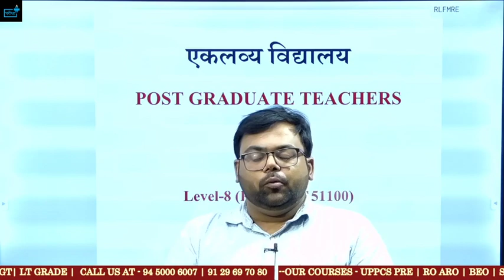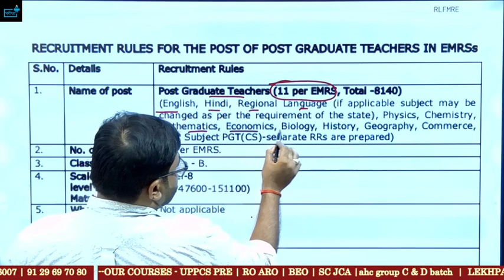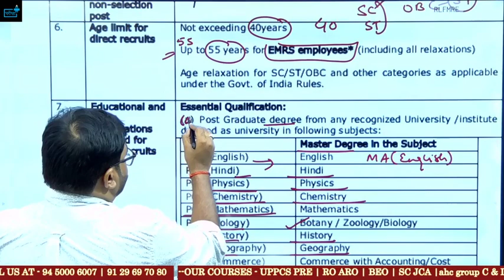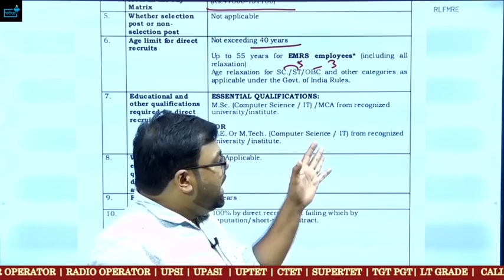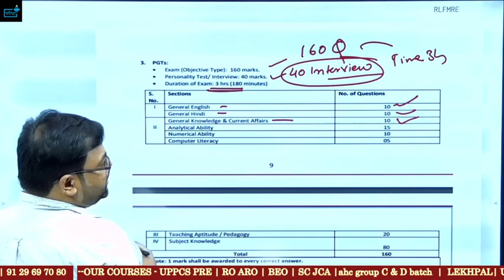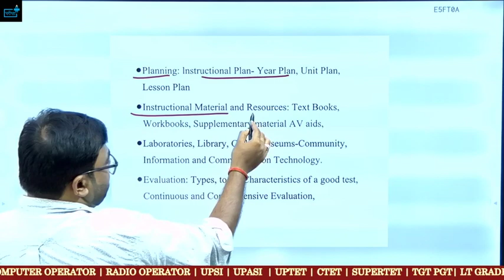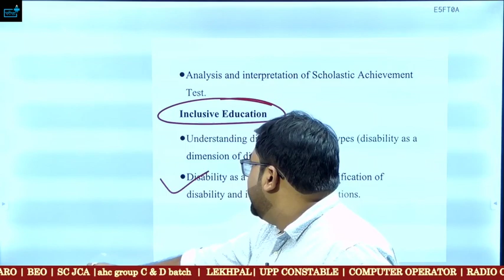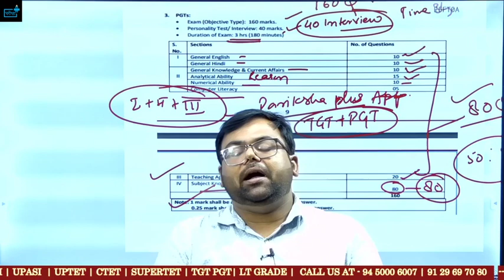EMRS Eklavya School PGT Vacancy 2023 Eligibility? Syllabus? Salary ? Post ? Age ? Exam Pattern?